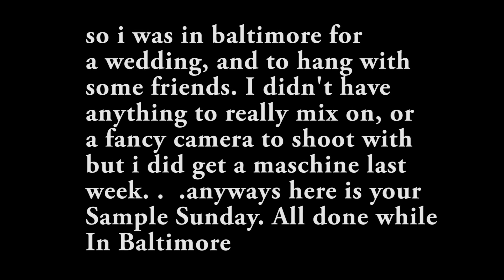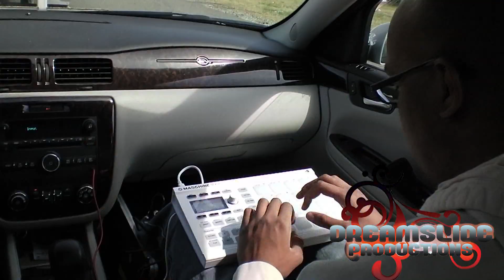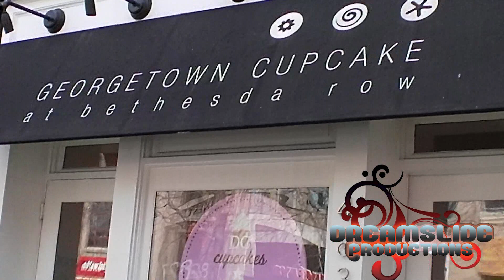Sample Sunday Ep. 6 "Don't Cry" (Maschine Mikro mk2)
Welcome to sample sunday the bi weekly video seegment where i upload doing a sample that you guys suggest or something that caught my ear. This video i shot while on the road going to baltimore/dc on my new maschine  mikro mk2. lol so i didn't get to really mix it, and my video footage is sparse lol, but either way in the world of consistancy, i got something done for you guys, because i care ;)